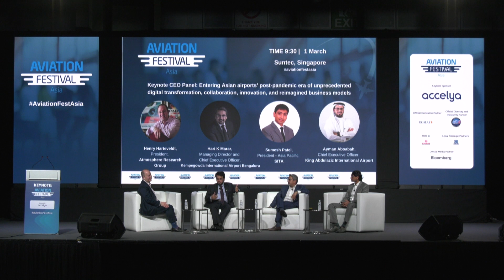AFA Keynote airport CEO panel: The evolution of airports in a post-pandemic era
At Aviation Festival Asia, the airport CEO panel comprised of Hari Marar, Managing Director & CEO at Bangalore International Airport Ltd (BIAL), Ayman Aboabah CEO King Abdulaziz International Airport (KAIA), and Sumesh Patel President, Asia Pacific SITA, gathered to discuss the evolution of airports in a post-pandemic era.

The discussion broadly looked at business models, digitalisation, the future of the airport experience, intermodal travel, and sustainability. When dissecting these topics, panellists considered the impact of the pandemic, with Ayman highlighting that "hard times teach you how to deal with good times," reframing the period as accelerating the digital learning curve.

All dialogue was underpinned by the industry's digital transformation, forming the foundation of topics from catering to different generations to integrating future modes of transport into an airport hub.

Highlights of the panel include an insightful conversation around where the industry is at with digital border crossings and reducing reliance on paper documents. Here, Sumesh's insight complemented the panel discussion with an analysis of the challenges of implementing global standards.

Additionally, the conversation around intermodal travel sparked interesting discussion surrounding the future of travel. Hari highlighted that friction occurs when shifting from one mode of travel to another, explaining the role the airport can play in easing this by establishing the airport as a hub of transport, open to integrating future modes of transport as they come up.